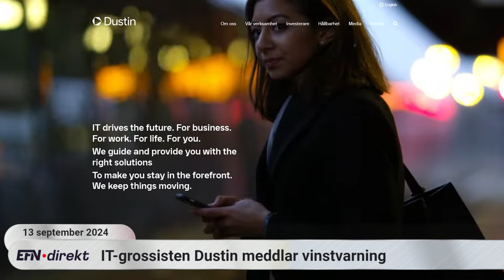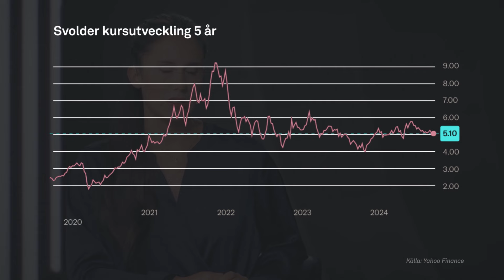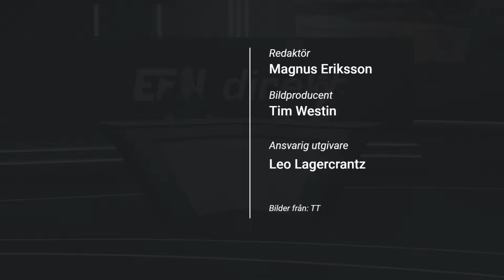Vinstvarning från Dustin och höjd utdelning från Svolder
Det är fredag den 13:e och it-grossisten Dustin har vinstvarnat. I EFN Direkt denna morgon pratar Jonas Malmborg och Elin Wiker om anledningen till detta. Dessutom avhandlas Svolders kvartalsrapport som släpptes nu på morgonen. I den avslöjade de bland annat att de höjer utdelningen.